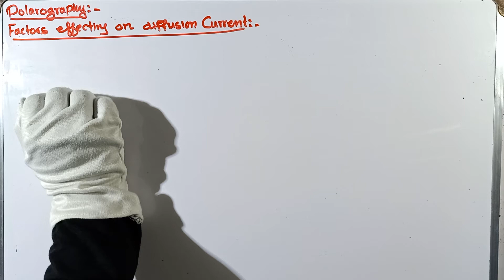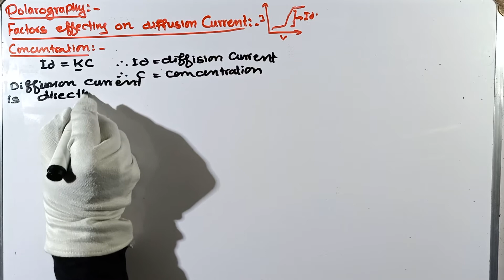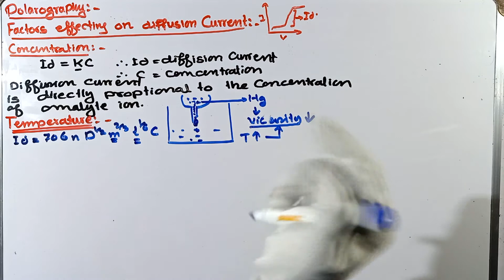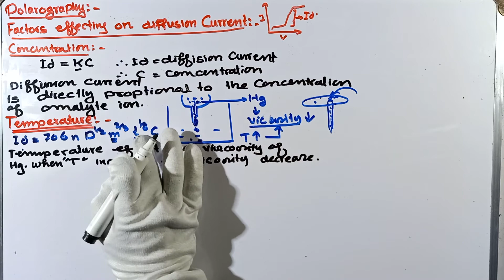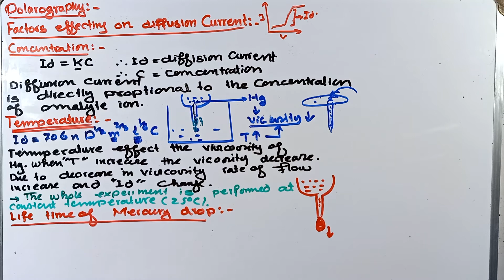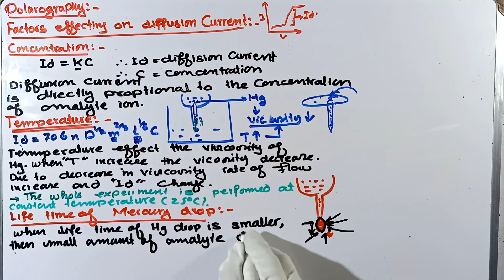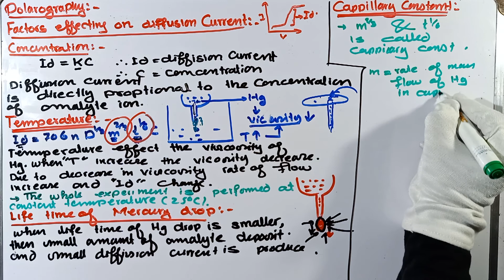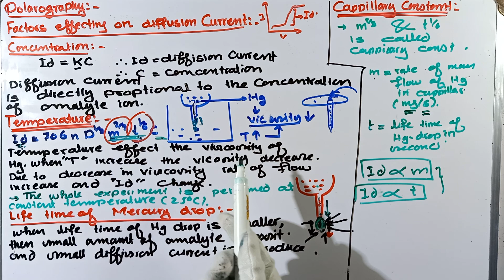Polarography | Factors effecting on diffusion current